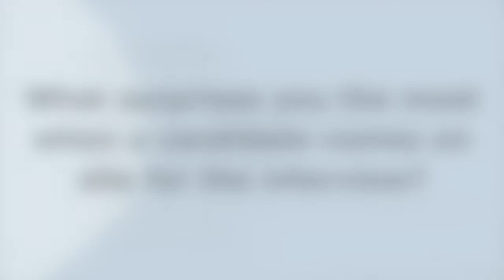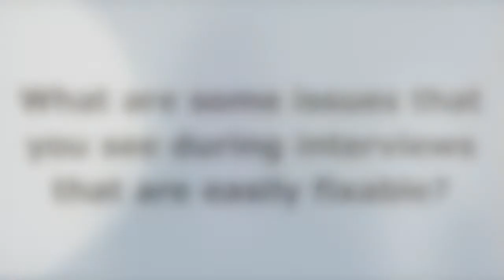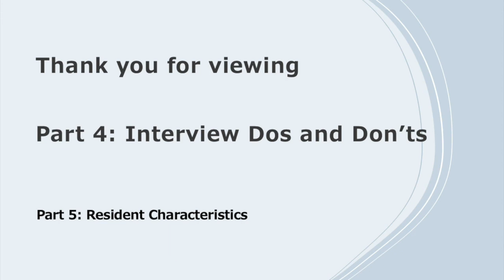Southwest Part 4 - Interview Tips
Welcome to Part 4 of 8 in the Southwest Region of the Pharmacy Residency Program Director Interview Videos project! This information was collected via Zoom interviews from currently practicing Residency Program Directors (RPDs) in Fall 2020. Each interview was conducted from the same list of questions composed by the project authors (see below for authors' names). Information from each individual interview was edited together by topic to form an 8-part series for 5 different regions in the United States. Part 4 contains information on the interview after submitting your applications. The RPDs discuss what candidates should do and what they should avoid during this portion of the selection process.

Featured RPDs for the Southwest Region include:
- Kaysey Cloud, PharmD (Texas Health Harris Methodist; Fort Worth, Texas)
- Christopher Brown, PharmD (Norman Regional Health System; Norman, Oklahoma)
- Jamie Miller, PharmD (University of Oklahoma College of Pharmacy/OU Medical Center; Oklahoma City, Oklahoma)
- Kimberly Chen, BS Pharm (North Country HealthCare; Flagstaff, Arizona)

These interviews were conducted in Fall 2020 by Kristen Ingold, PharmD. Kristen graduated from Southern Illinois University of Edwardsville (SIUe) School of Pharmacy in May 2021. She is completing her PGY1 Residency in Virginia with Sentara Healthcare - Hampton Roads.

Other collaborators to make this project happen include Lisa Lubsch, PharmD, BCPPS; Chris Herndon, PharmD, BCACP; Jing Fan, PharmD, BCPS.

Please considering donating to the SIUe School of Pharmacy at this link for coordinating the interviews and bringing valuable information free to you on your journey into the residency application process!

If you would like to donate to the Southern Illinois University Edwardsville School of Pharmacy as a thank you for creating these videos, please follow this